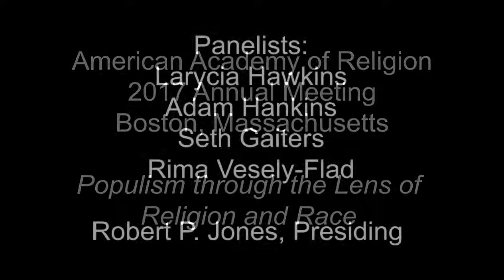Populism through the Lens of Religion and Race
2017 Annual Meeting of the American Academy of Religion
November 18
Boston, MA

This session explores the impact of religion and race on American populism across the ideological spectrum. Papers explore the interplay of religious and secular forces on the BlackLivesMatter movement, including a theological exploration of the death of Michael Brown and an examination of how Millennial activists are blurring secular/religious boundaries. The session juxtaposes these topics with examinations of white conservative populist expressions. Papers explore populist elements within the Southern Baptist Convention that laid the foundation for white evangelicals to throw their support behind Donald Trump and among Tea Party women whose rhetoric centered around a vision of white Christianity fighting the legality of abortion.

Robert P. Jones, Public Religion Research Institute, presiding

Papers and Panelists
- "The Reproductive Politics of Evangelical Tea Party Women and the Afterbirth of Trump’s America"
Larycia Hawkins, University of Virginia

- "Populism in the Southern Baptist Convention"
Adam Hankins, DePaul University

- "Critical Complexities: Religious-Secularity or Secular-Religiosity, and BlackLivesMatter"
Seth Gaiters, Ohio State University

- "Seeing Jesus in Michael Brown: Theological Protest as the Performance of Purity in the Black Lives Matter Movement"
Rima Vesely-Flad, Warren Wilson College